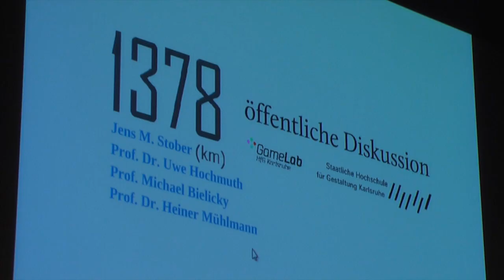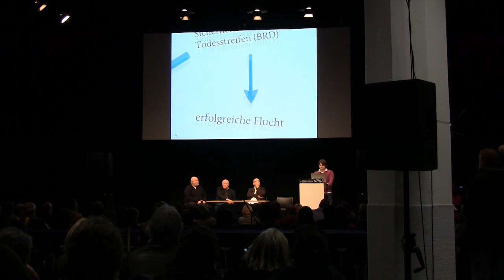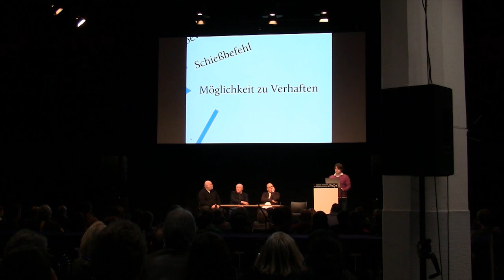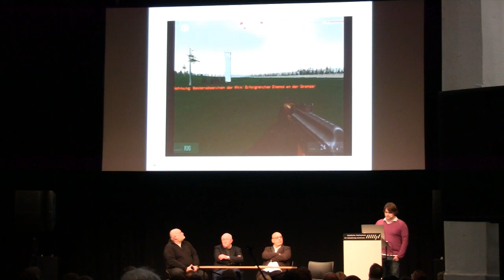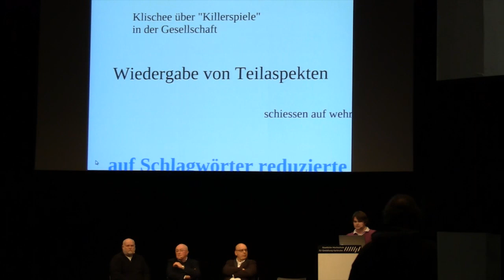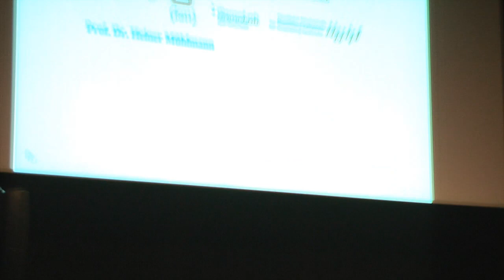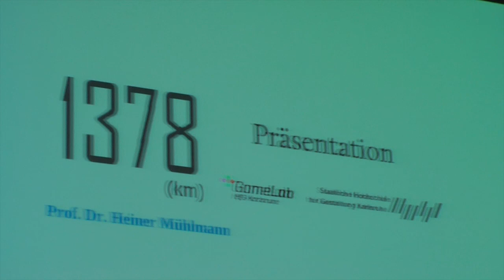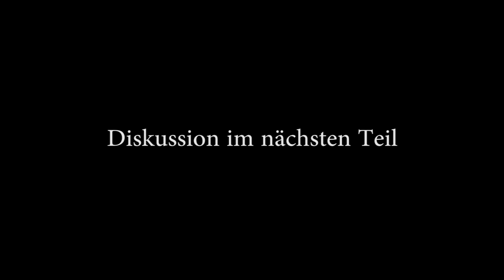Pressekonferenz am 10.12.2010 zu 1378 (km) Teil 1/3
Pressekonferenz zu 1378 (km) die Diskussion folgt im zweiten und dritten  teil.